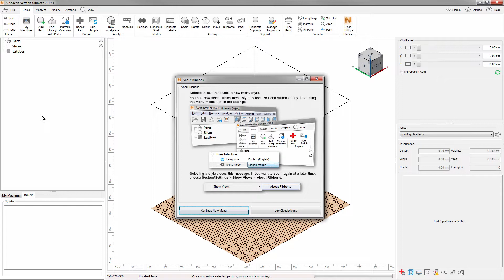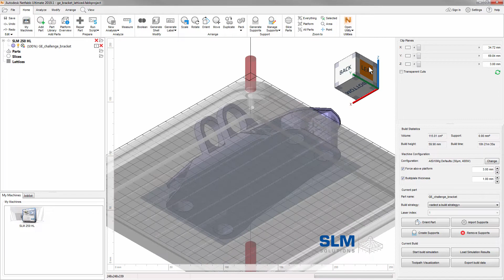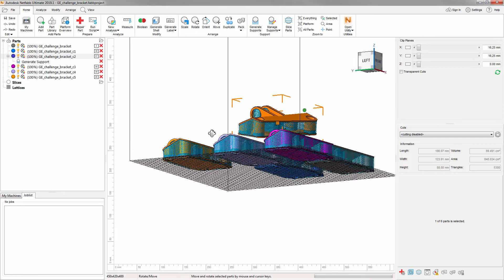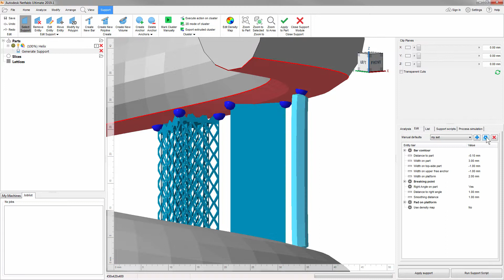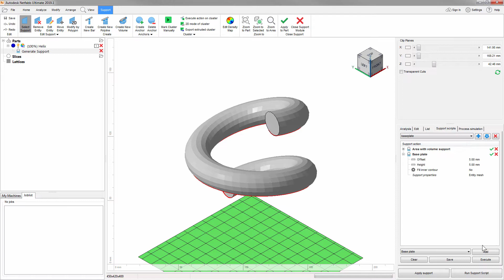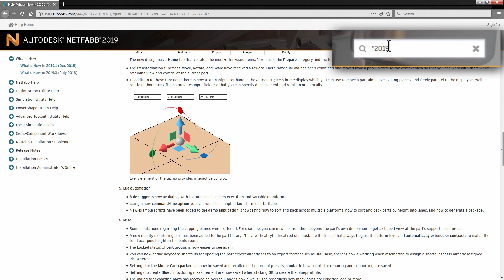What’s New in Netfabb 2019.1: Release Highlights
This video highlights a selection of new and improved features now available in Autodesk Netfabb (2019.1 release, Dec 4th 2018).

With this update:
• The user interface has received a new menu style, as well as a new style for perspective control and part transformation.
• Netfabb’s Lattice Commander has been released from its Tech Preview state, and improvements were made to the generation of supports.
• The update also introduces the generation of baseplates, auxiliary parts that provide solid foundations for individual parts on a buildplate.
• Slicing has also received a new view that displays the area occupation per slice with a graph across the total layer stack.